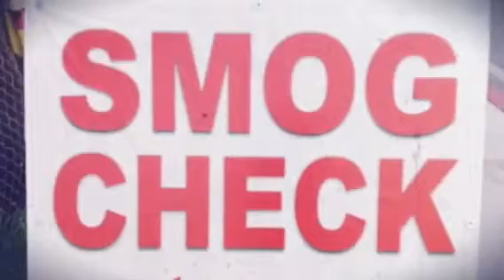San Diego Fast Smog - San Diego Ca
2250 Logan Ave.